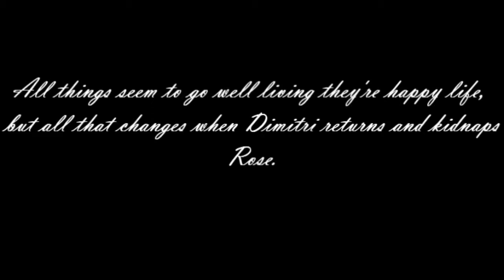Life Without You // Trailer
Here it is. Again, this is a collaboration with Rosie (BleedingSoulx.) :)